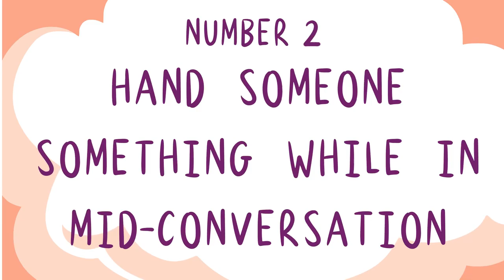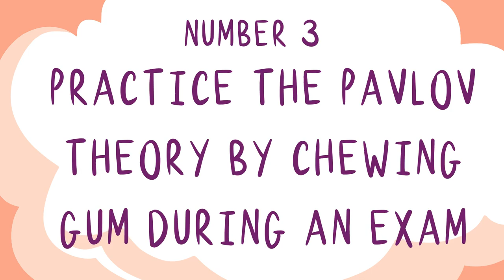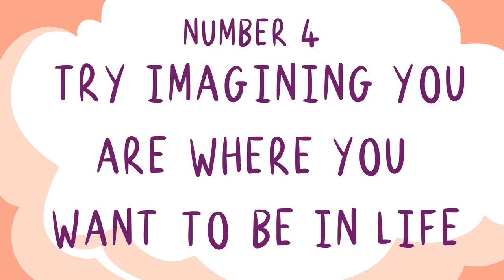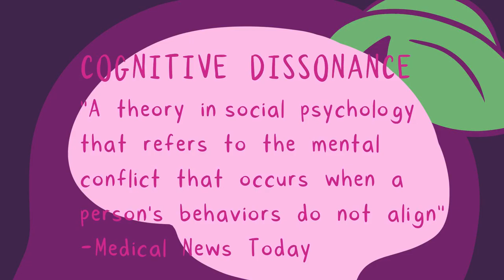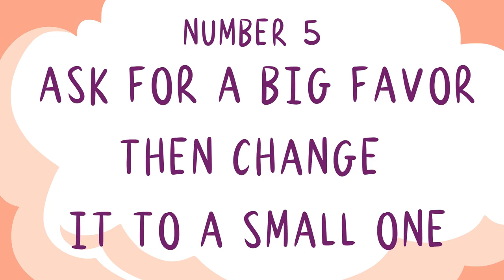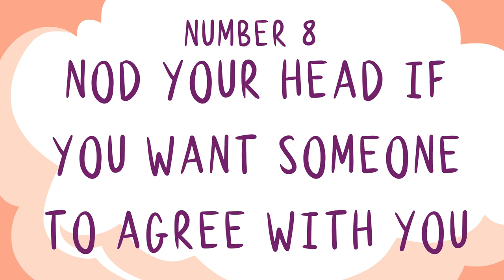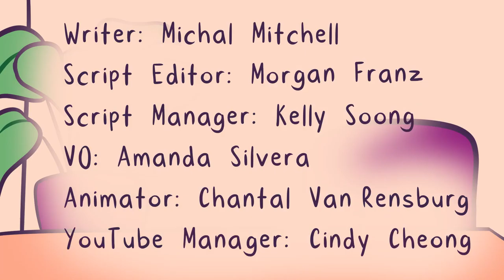8 Psychological Tricks That Actually Work 1080p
What psychological tricks actually do work? Well, there are a lot of sneaky tricks out there that may have been used on you. Some of these tricks are cleverly being used by teachers, psychologists, and even your friends! So… you wanna know what some are? Watch along while we spill the tea!

Want to learn more about psychological tricks? We have another video on the psychology tricks that will always work

Writer: Michal Mitchell
Script Editor: Morgan Franz
Script Manager: Kelly Soong
VO: Amanda Silvera
Animator: Chantal Van Rensburg
YouTube Manager: Cindy Cheong